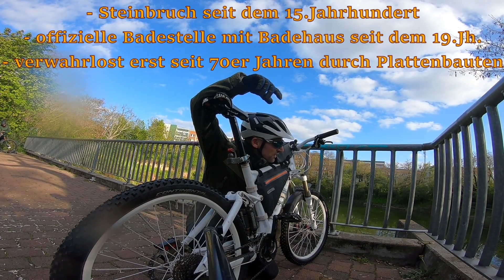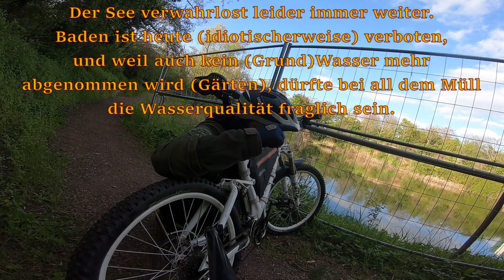Aus dem Wald in die Stadt - Weimaraner im Zug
Zusammen mit Ilai geht's mit der Deutschen Bahn zur Familie nach Magdeburg, sowie auch einige andere Wege erledigen. Besonders für Ilai war der Tag recht anstrengend, einmal wegen der Asphalt-Lauferei, und dann natürlich auch aufgrund all der Großstadt-Eindrücke (Menschen, Hunde, Verkehr, Gerüche, etc.). Am nächsten Tag hatte er dann keine Lust mehr auf's Rad, und ich bin noch einmal allein los einkaufen, um den eigentlich versprochenen Keilriemen abzuholen...welcher dann übrigens auch am dritten Tag nicht geliefert wurde:-/ Wir wünschen gute Unterhaltung!